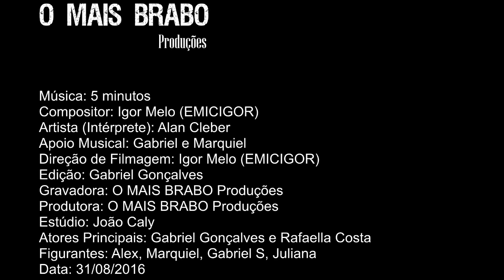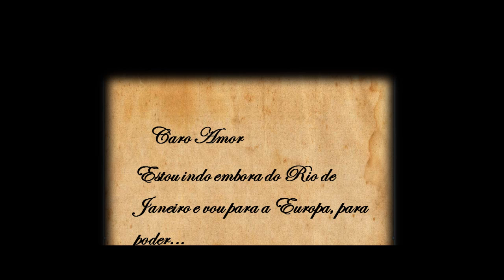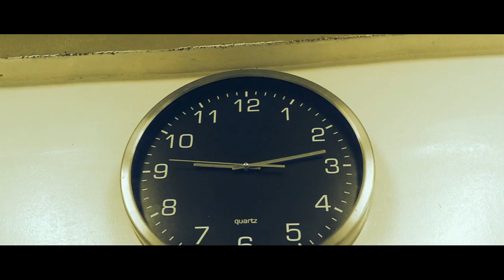5 Minutos - Clipe Oficial